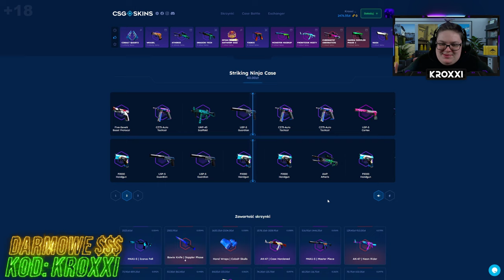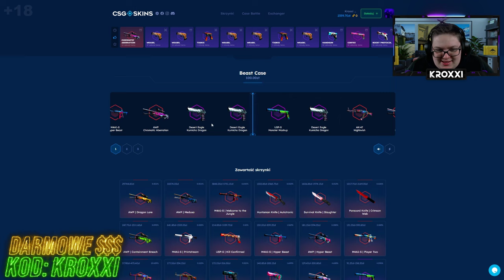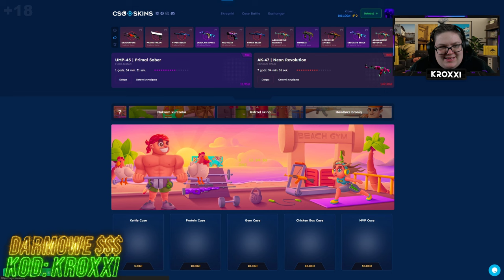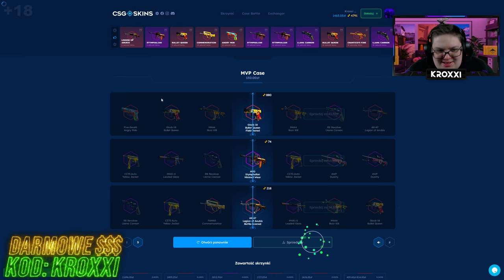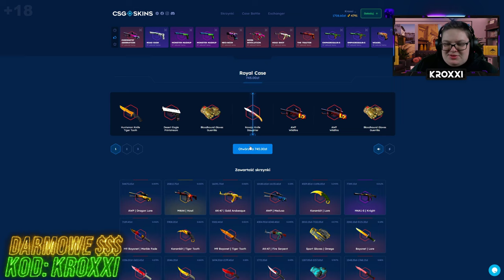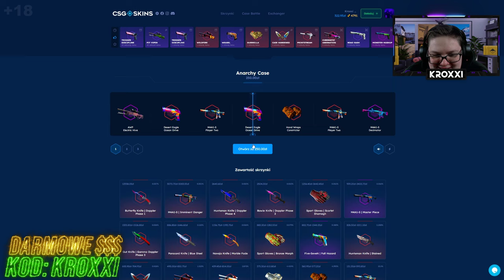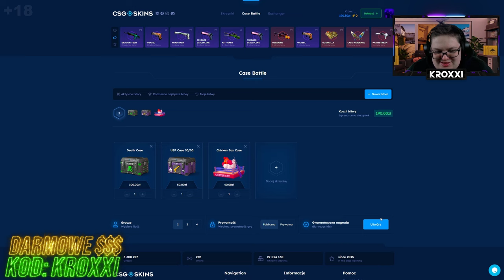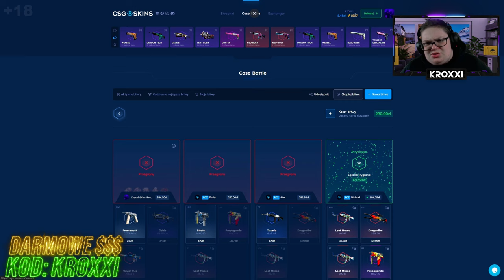SKRZYNKI WRÓCIŁY!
●▬▬▬▬▬▬▬▬▬▬▬▬▬๑۩۞۩๑.▬▬▬▬▬▬▬▬▬▬▬▬●
●▬▬▬▬▬▬▬▬▬▬▬▬▬๑۩۞۩๑.▬▬▬▬▬▬▬▬▬▬▬▬●